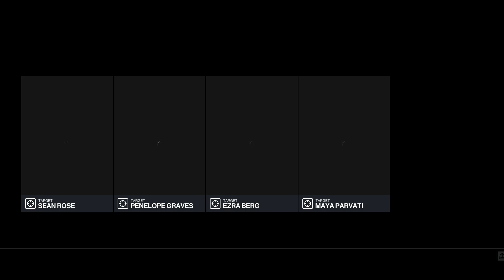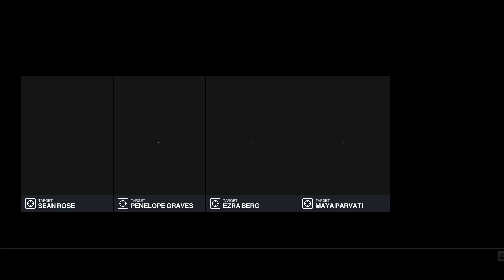Hitman 8 first playthrough - Part 89: Colorado - 4 people in the slurry pit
Fun one to figure out. Will have to see what happens if I somehow can get Rose by the slurry pit quick enough before Graves finish her thinking.

Also these are nearly done. I think 2 or 3 more playthroughs oughta do it.

Successful attempts start at:
0:00 Mission

Challenges Completed:
* Wild Rose
* Swamp Thing
* Mission Story - The Audition
* Gunslinger
* Hay There!